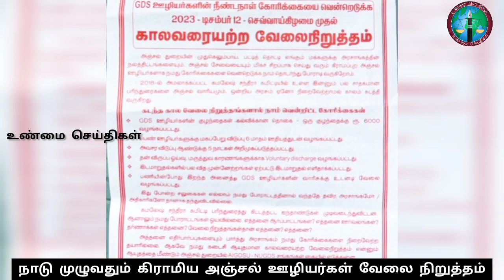நாடு முழுவதும் கிராமிய அஞ்சல் ஊழியர்கள் வேலை நிறுத்தம்(2)